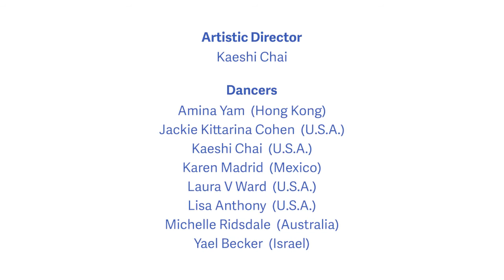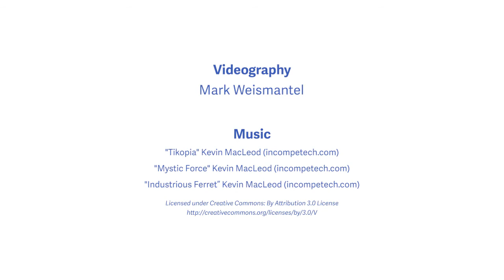Kaeshi Chai's Ocean Creative Lab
On Nov 2017, Kaeshi Chai gathered 8 dancers from around the world to create a show about the ocean in just 3 days!
The lab took place at the "Dragon's Egg" near Mystic, CT
The "Sprint" prototyping process, normally used by businesses to roll out new products was applied for the first time in history to create a theatrical dance production. "Sprint" helped the group to collaboratively conceptualize, prioritize and structure the show.

Artistic Director: Kaeshi Chai

Dancers:
Amina Yam (Hong Kong)
Jackie Kittarina Cohen (USA)
Kaeshi Chai (USA)
Karen Madrid (Mexico)
Laura V Ward (USA)
Lisa Anthony (USA)
Michelle Ridsdale (Australia)
Yael Becker (Israel)

Video: Mark Weismantel